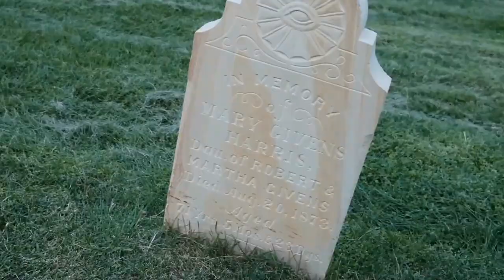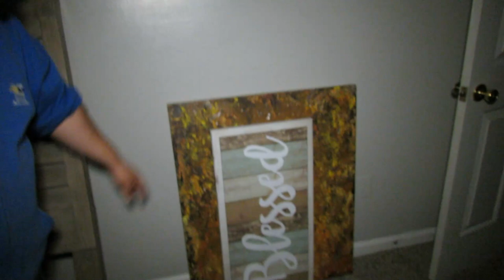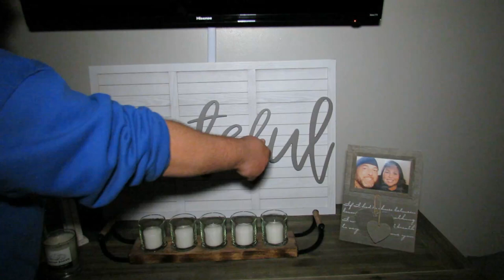Haunting House Calls/A Real Haunting! (SCARY)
We received a haunting house calls from a Family being tormented by  paranormal activity and an urgent cry for help!  This is a exclusive behind the scenes look at answering calls of hauntings Memphis Empath Paranormal Society receives on a weekly basis! We put off a urban explore to help this family and ease the distress of their son being tormented by what the family believes is a haunting in the home. This family feels that they are being haunted by ghost! The Paranormal Claims the family made are intense and scary!  Chris and I work hard to investigate and educate this family on what they can do next. Is this home haunted? Is the family tormented or is this just a over exaggerated imagination? You be the judge!